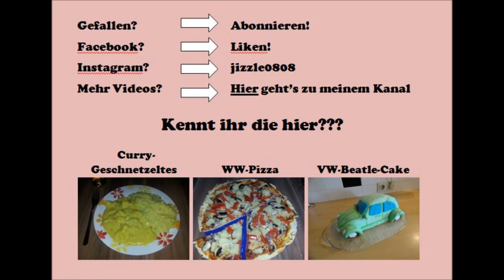Hack Reis Pfanne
ZUTATEN

1 Packung Möhren
300-500g Hackfleisch (nach Belieben)
250g trockenen Reis
1 Liter Flüssigkeit
2 EL Kräuter-Frischkäse (alternativ normalen Frischkäse, Sahne, Creme Fraîche, Schmand, etc.)
Soßenbinder (ca. 5 EL?)
1-2 Zwiebeln, je nach Größe
Knoblauch nach Geschmack :) Ich nehme immer mindestens 2 Zehen ;)
Gemüsebrühe (geht zur Not auch ohne)
Olivenöl oder anderen Fett zum Anbraten

Das ganze mindestens(!) so lange köcheln lassen, wie es auf der Packung vom Reis angegeben ist. Bei mir waren es etwa 18 Minuten.

Viel Spaß beim Nachmachen und einen guten Appetit!!!

Wenn ihr mir schreiben wollt: MadeByJess (at) t-online (punkt) de